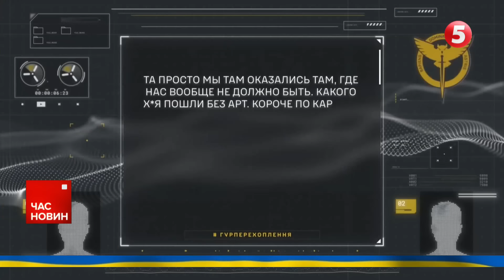🔥😰ТАМ ПEKLO! Детально про ситуацію в АВДІЇВЦІ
По 60 авіаційних бомб - удень і вночі. Росіяни безперервно штурмують Авдіївку.  Застосували фосфорні снаряди. Про це повідомляє Третя штурмова бригада. Наші бійці кажуть - від цих боєприпасів горять цистерни з мазутом на території коксохімічного заводу. Тож місцевість оповита отруйним смогом. Про складну ситуацію в місті - Ганна Рибалка розповість.

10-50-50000 - будь-яка сума має значення.

Разом переможемо!
Слава Україні!